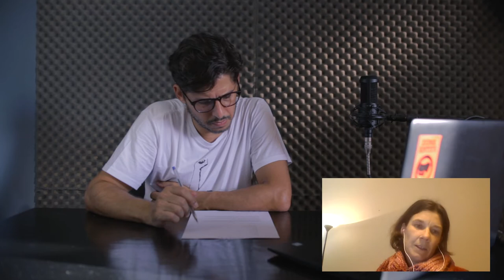O que são cadeias produtivas